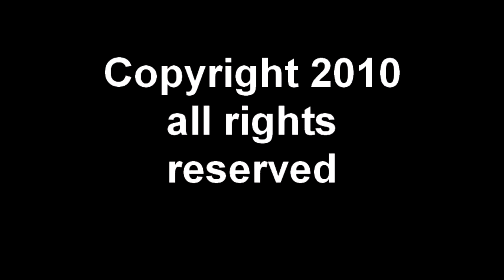Chilly 40 by Robert Rothbard with music by Wade Cottingham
and sometimes less if you know what I mean? 1st Album 1st Album: "Two Journeys One Path" on itunes, spotify, amazon mp3,